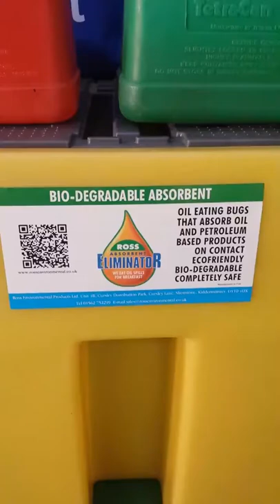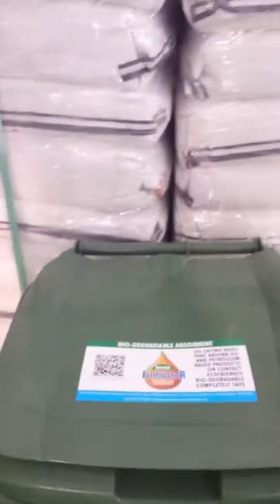Ross Eliminator Absorbent demo on used Oil Diesel, Petrol 27 01 2015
Here is a short video using our 120 litre Mobile Recycling Spill Station.

The Spill Station is the perfect partner for Ross Eliminator Absorbent. Used together you will have the most economical solution to all your spill problems as you will see in this video.

We used Diesel, Petrol and used Engine Oil as examples. Can be used on chemicals, gloss paint, cooking oil etc etc.

With the Spill Station you will not only cut your absorbent consumption but also save hours of valuable employee’s cleaning time.

The fact that Ross Eliminator Absorbent binds together when absorbing liquids, allows saturated lumps to be separated from the unused absorbent, therefore you no longer need to worry that unused absorbent is being thrown away.

All the absorbent put onto the spill is placed into the sieve in the top of the Spill Station and any unsaturated Ross Eliminator Absorbent falls back into the unit ready for use next time. The small amount of saturated Ross Eliminator Absorbent left in the sieve can then simply be thrown away.

The Recycling Spill Station comes with the various tools – Shovel, Broom, Scoop, Sieve